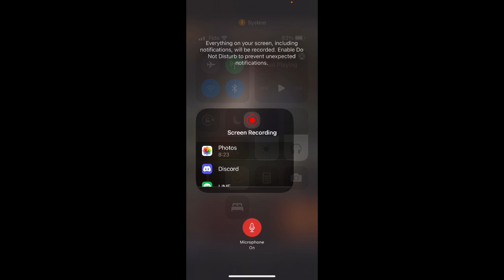Evony - more k40 evidence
K40 appears to be coming